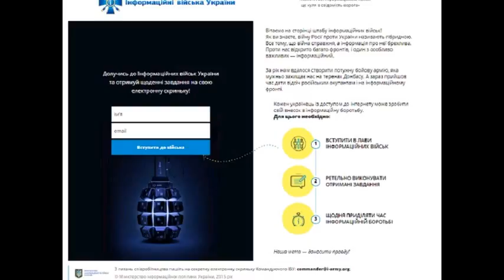LJ150223 137 varjag 2007 На Руине объявлен набор в информа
varjag 2007 На Руине объявлен набор в информационные войска Feb 23, 2015 19:16 Министерство информационной политики Украины создало информационные войска и запустило соответствующий сайт. Как вы знаете, войну России против Украины называют гибридной. Все потому, что война настоящая, а информация о ней лживая. Против нас открыли много фронтов, и один из особенно важных - информационный , - говорится в сообщении на сайте. За год нам удалось создать мощную боевую армию, которая мужественно защищает нас на территории Донбасса. А сейчас пришло время дать отпор русским оккупантам и на информационном фронте. Каждый украинец с доступом к Интернету может внести свой вклад в информационную борьбу , - сообщается на i-army.org. Чтобы вступить в ряды информационных войск, нужно зарегистрироваться на портале, введя адрес своей электронной почты. Далее следует задачи, которые нужно будет выполнять. Как сообщал ПолитНавигатор , ранее министр Юрий Стець анонсировал создание военного телеканала и иноязычного канала - украинской альтернативы RT. Лозунг "Наша цель - доносить!" впечатляет... Да и второй "Каждый твой информационный удар - это пуля в сознание врага!" не хуже... фашизм, информационные войны, руина, доносы Leave a comment Read comments 8